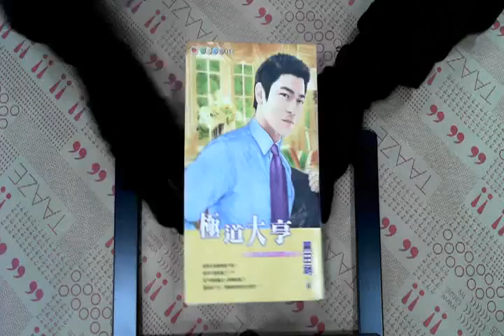TAAZE｜極道大亨 二手書書況 9861392521